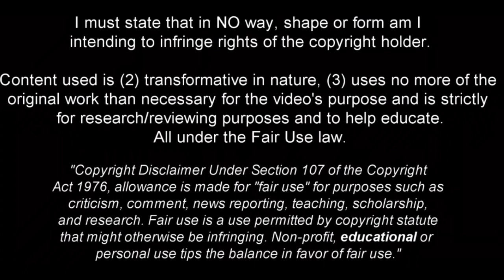The Elegance of Myles Lewis-Skelly